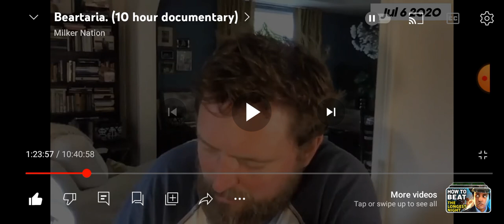Prt 13 Milker Nation 10 Hr Doc (commentary)